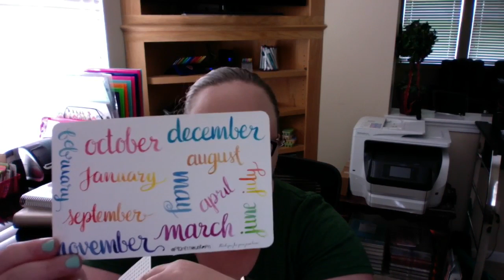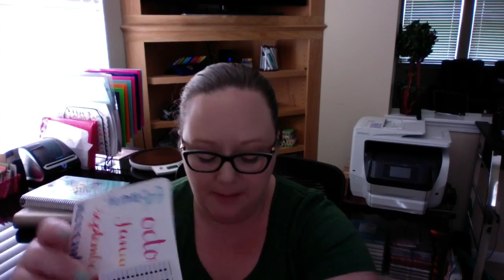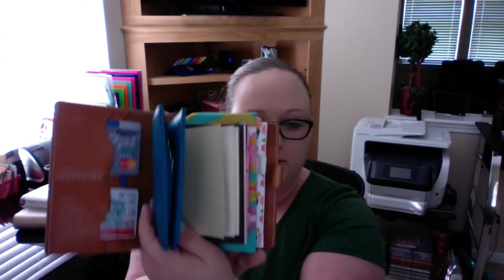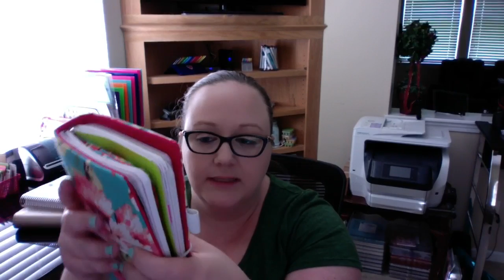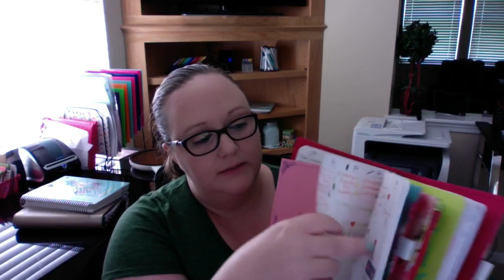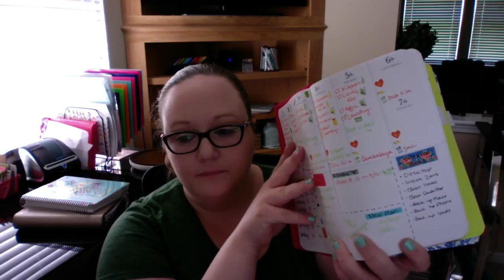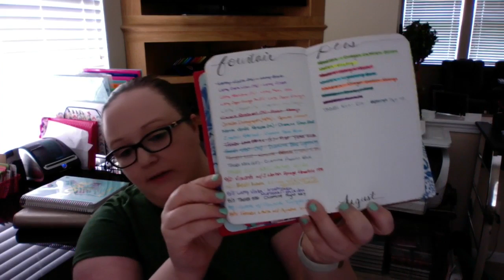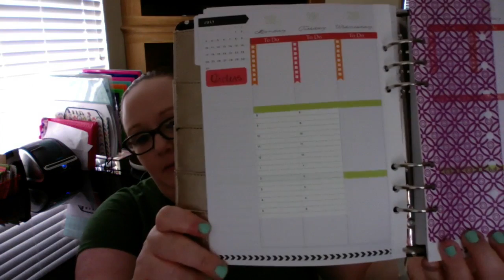Summer Favorites and Shop Updates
Hi everyone! I wanted to give a quick shop update and talk about my favorite things and planning system for the summer! Thanks everyone for watching!

FOUNTAIN PENS (all from Goulet Pens)
Twisbi:
Diamond 580:

Lamy:
Safari:

Visconti:
Red: